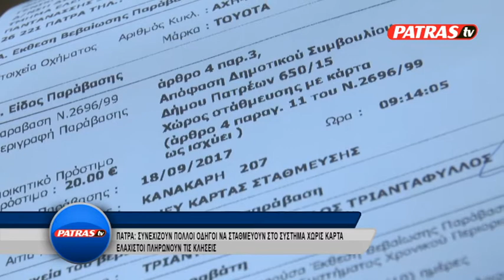KENTRIKO 18 09 2017